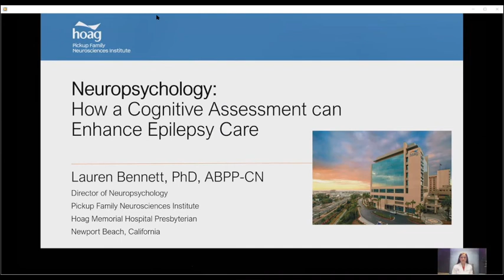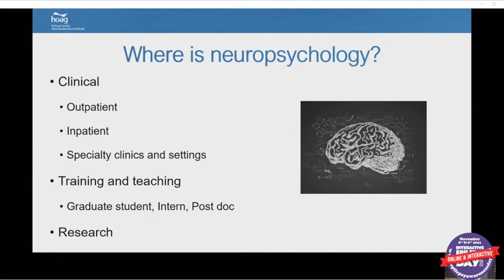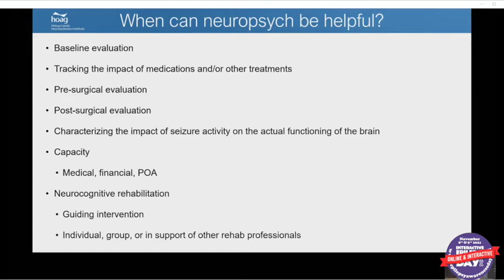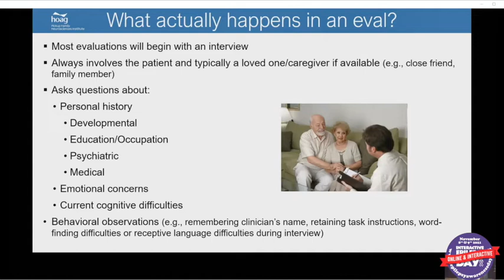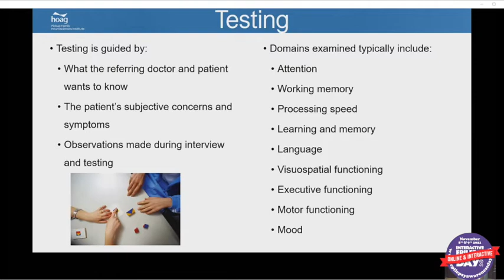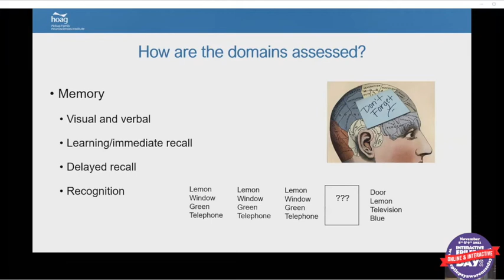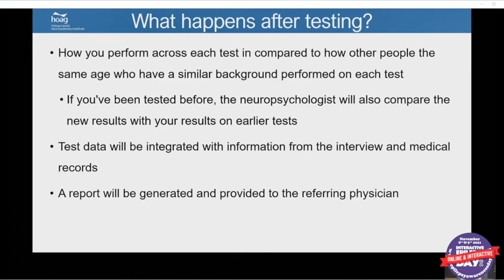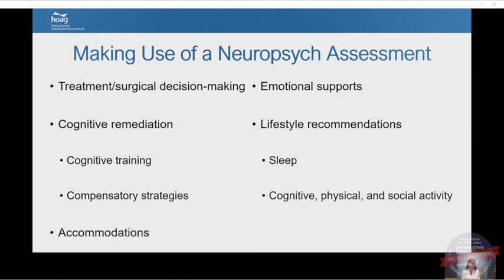Epilepsy Awareness Day at Disneyland 2021 - Lauren Bennett, PhD, ABBPP-CN - Neuropsychology:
Lauren Bennett, PhD, ABBPP-CN - Clinical Neuropsychologist
Pickup Family Neurosciences Institute/Hoag
Neuropsychology: How a cognitive assessment can enhance epilepsy care

We are so excited to show you this year’s Epilepsy Awareness and Education EXPO in the new INTERACTIVE ONLINE FORMAT! We had over 150 LIVE ZOOM meetings with Epilepsy professionals, 2 days of seizure dog presentations, Ketogenic Diet education , specialty group meet ups for DRAVET, VNS patients, Teen and Young Adults and more.⁠

SAVE THE DATE for next year’s EADDL 2022!